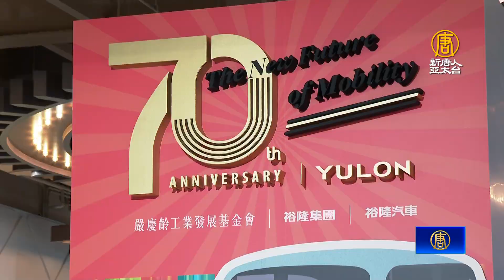裕隆城開幕 嚴陳莉蓮乘n7現身 喊完成夢想！